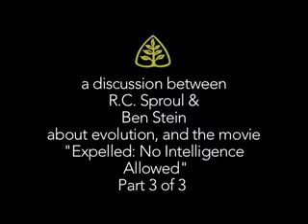interview Ben Stein Sproul 3 of 3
Ben Stein